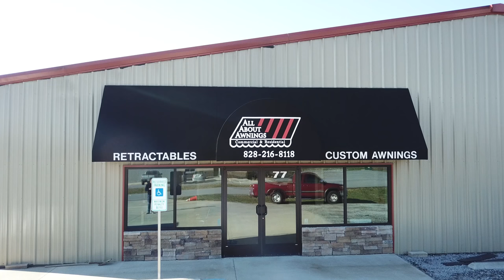Store Front Drone Footage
Pull out sequence of All About Awnings store front.